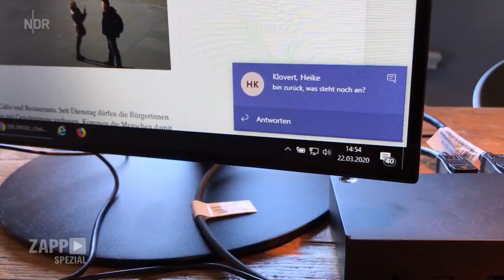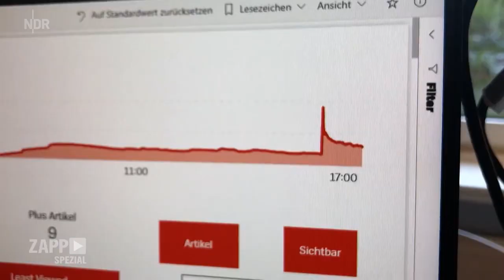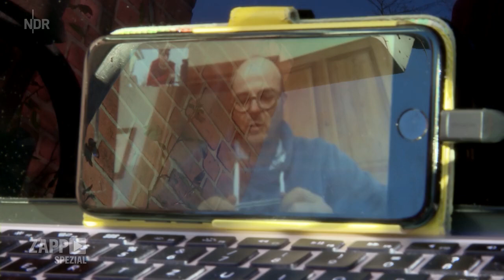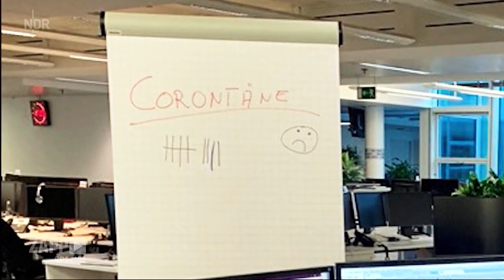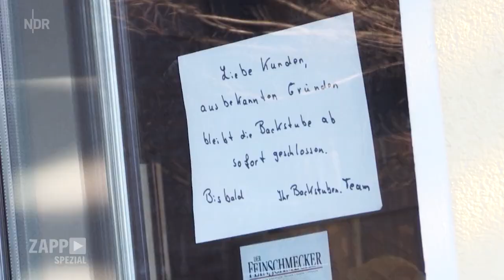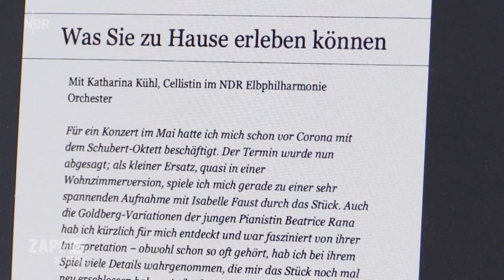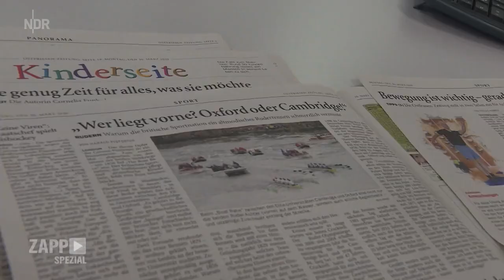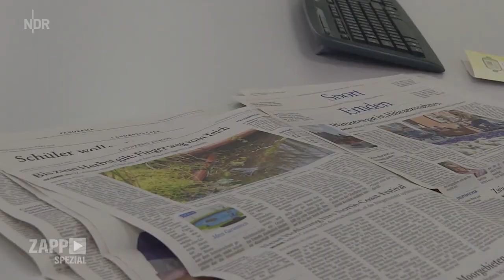ZAPP Spezial: Journalismus in Corona-Zeiten | NDR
ZAPP Spezial widmet sich dem Journalismus in der Coronakrise: Wir haben Journalistinnen und Journalisten durch die ersten Wochen des Kontaktverbots begleitet.